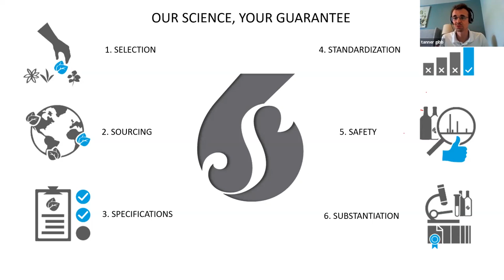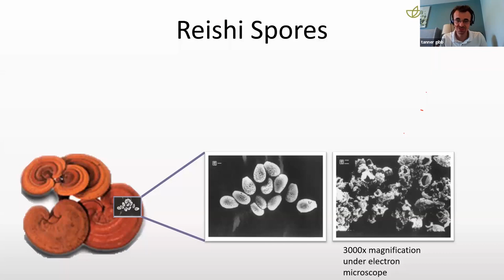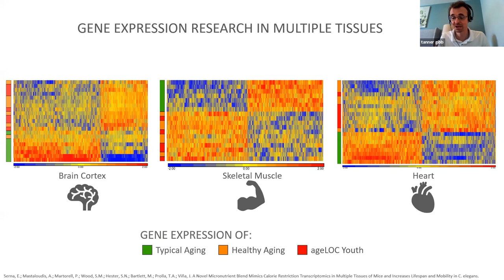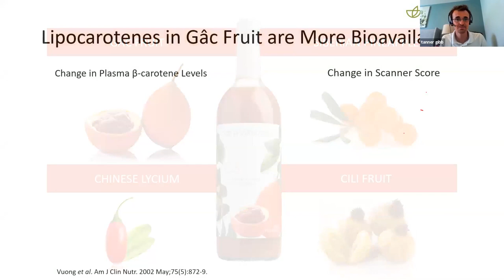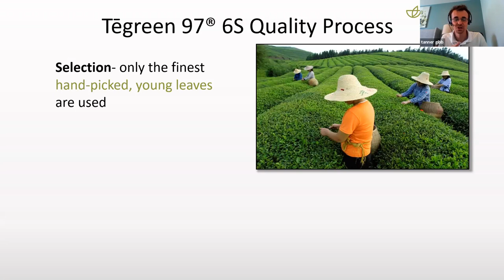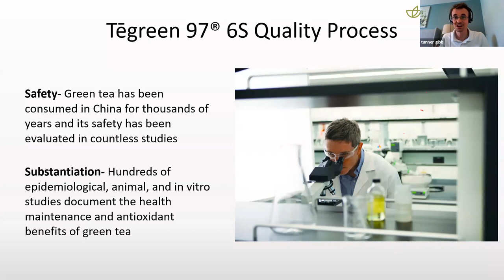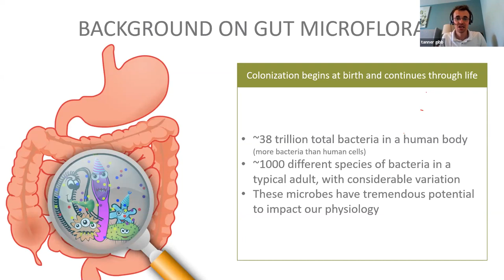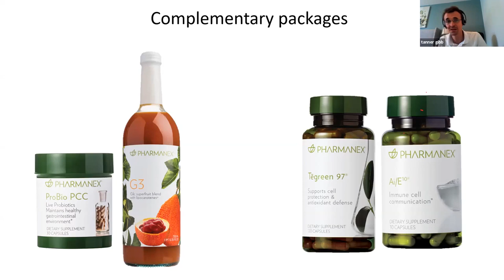Pharmanex Product Training with Tanner Gibb